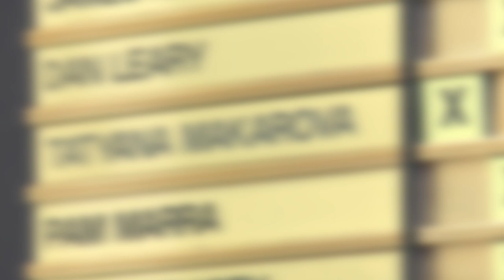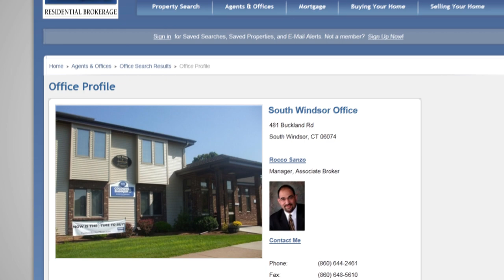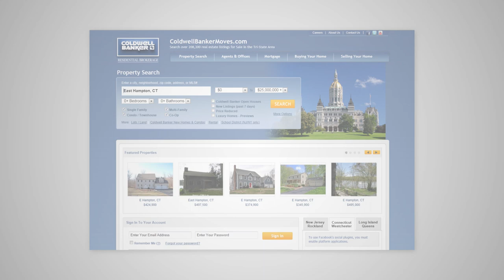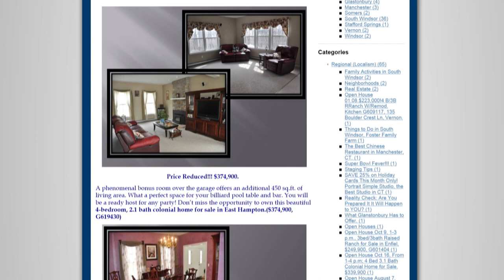Tatyana Makarov Video Resume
We would like to introduce Tatyana Makarov of Coldwell Banker Residential Brokerage. She is a Russian speaking real estate agent in South Windsor, Connecticut. Please enjoy the video.